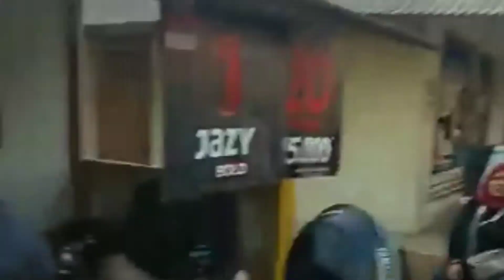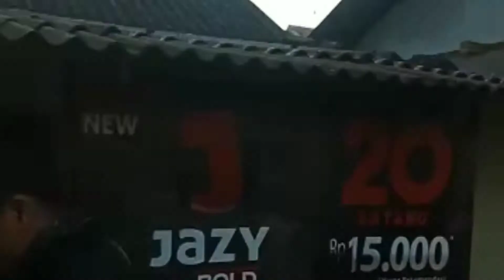Touring ke Gunung Kembar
Ketum Alumni Grafika 63 Touring Motor mau lihat air terjun